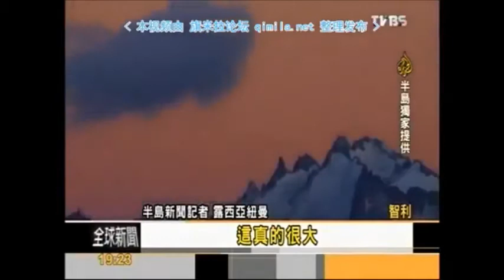美國富翁買地成立國家公園投入自然保育20141112Focus全球新聞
美國富翁買地成立國家公園投入自然保育